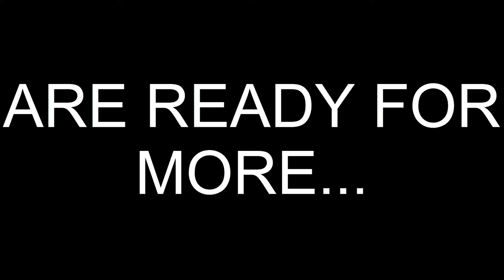FUNNY DIVISION 2 GAMEPLAY | ODEA TECH OFFICE TAKEOVER | RESCUING VIKRAM MALIK | EPISODE 6 LET'S PLAY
Thank you so much for taking the time to check out the channel!

I release 2 EXCITING NEW Division 2 videos a week with additional special videos, when I have some good footage to share with you guys.

I'd love to hear what you guys have to share.

👍LIKE THE VIDEOS, it really helps me to know what you want to see more of!

Check out the Archived Videos to see where it all started

Equipment used in filming:
Xbox One X 1TB Console with Native 4K, Ultra HD
Xbox One Elite Wireless Controller
Razer Kraken Pro V2 Gaming Headset for Xbox One
ElGato Game Capture HD60S
Vizio PQ65-F1 65” Class Quantum 4K HDR TV
ASUS PB287Q 28” 4K/ UHD 3840x2160 HDMI LED Monitor x2
Gaming Laptop (MSI GT75VR TITAN PRO-202 17.3" FHD 120Hz Gaming Laptop i7-7820HK NVIDIA GTX 1080 16GB 1TB)
Cougar 700m Gaming Mouse
Mobile Laptop (HP Spectre x360-13t Quad Core(8th Gen Intel i7-8550U, 1 TB PCIe NVMe SSD, 16GB RAM, IPS micro-edge Touchscreen Corning Gorilla, 13.3" 2-in-1 Convertible) HP Bluetooth Laser Wireless Mouse Spectre Edition for HP Spectre X360
Beats Solo3 Wireless Headphones
Razer Seiren X USB Mic
Dragonpad Pop Filter 6” Microphone Studio Pop Filter with clamp
Seagate 2TB Slim External Hard Drive USB 3.0 (for mobile setup)
Seagate 4TB External Hard Drive USB 3.0 x2

Editing Software used after filming:
Camtasia 2018

Youtube Creative Commons Music used in video:
MK2 - Move Out
Puddle of Infinity - They Might Not
Odonis Odonis - Mist
Otis McDonald - As long as you Love Me
SYBS - Apocalypse

Don't game on Xbox?
Don’t want the Gold Version?
Division 2 Xbox One Standard
Division 2 PS4 Standard

These are the other games I am enjoying right now:

7 Days To Die on Xbox One

Dead By Daylight on Xbox One

Fallout 4 G.O.T.Y on Xbox One